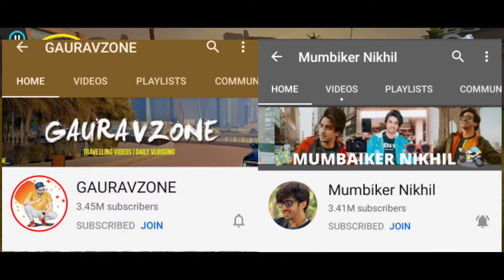Carryminati update. Flying best no 1 youtuber Hindustani bhau song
Carryminati

Flying best

Gawrav zone

Vlog

 Hindustani bhau song